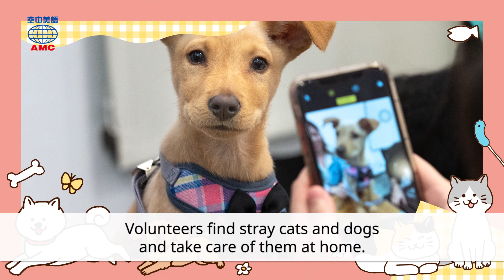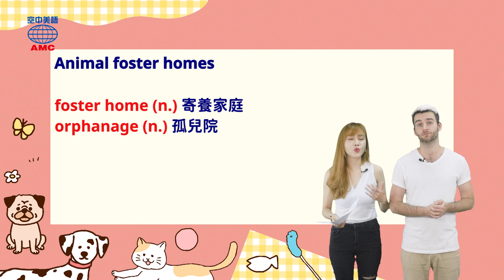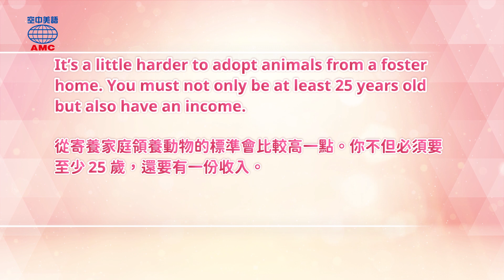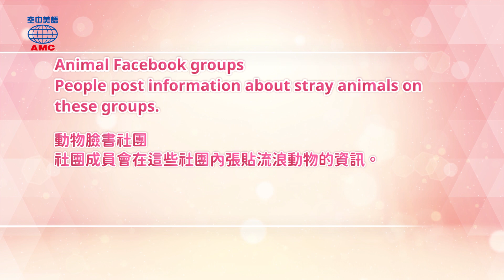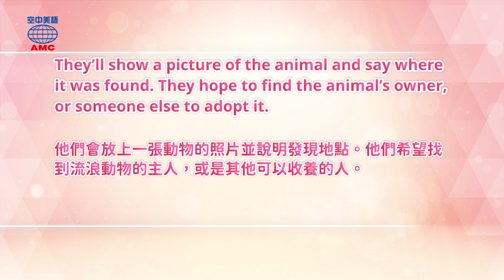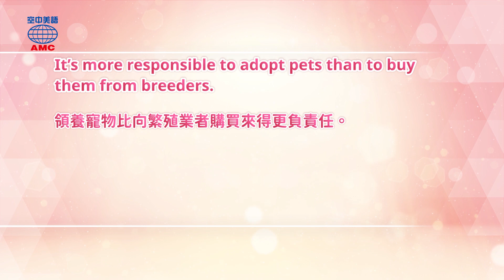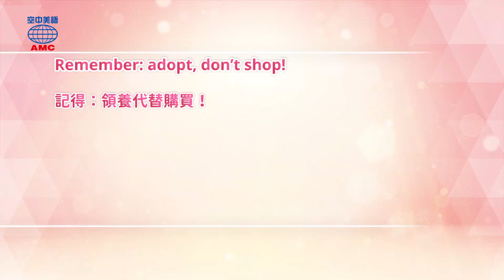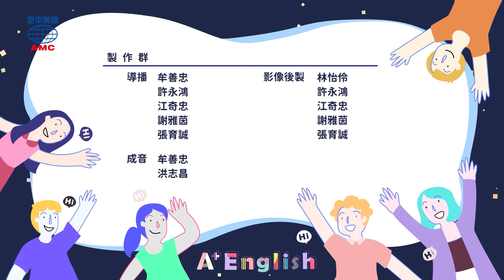2021年6月號Unit 11-2【領養代替購買！毛小孩收編管道大統整】- 完整課程講解